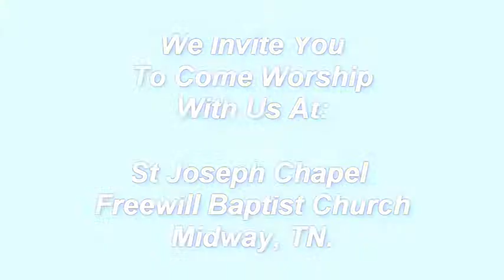Gospel Truth Today - Into The Wilderness (clip)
Short clip from the message: Into The Wilderness.